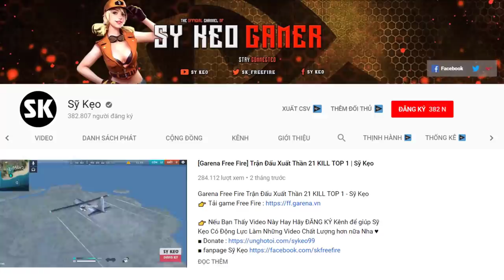[Free Fire] Nữ Cảnh Sát Truy Bắt Tội Phạm | Sỹ Kẹo